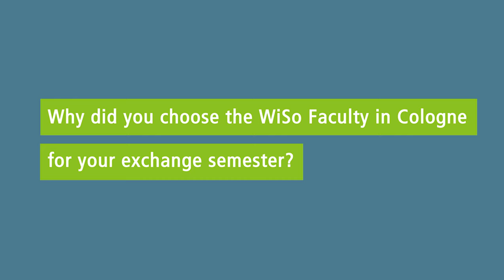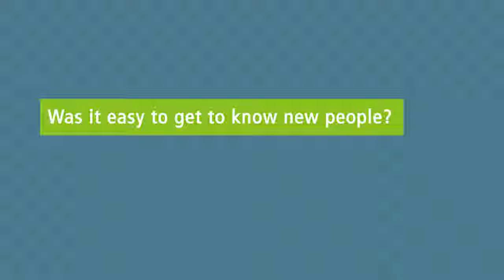WiSo Incomings about their exchange semester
The Faculty of Management, Economics and Social Sciences of the University of Cologne offers students a vast selection of study fields and specialisation options. The WiSo Faculty's interdisciplinary approach brings together its four disciplines: Management, Economics, Political Sciences and Sociology.
That is why many students decide to do a semester abroad in Cologne at the WiSo Faculty.
Here you can see three of the exchange students.